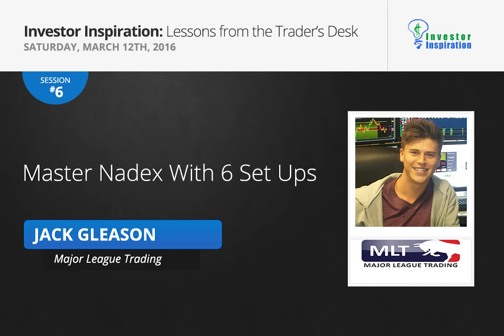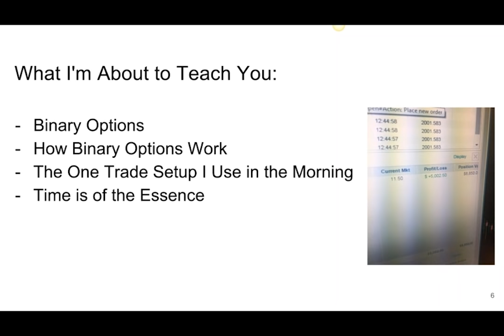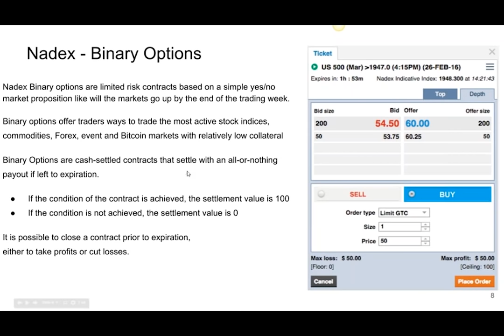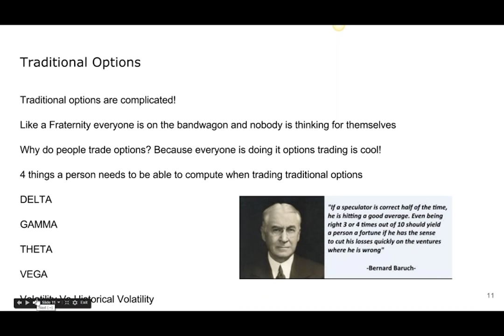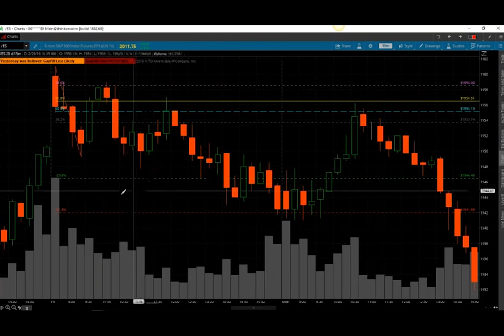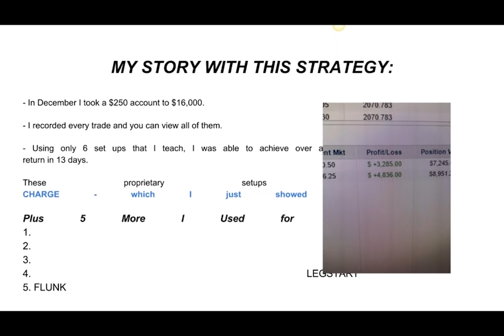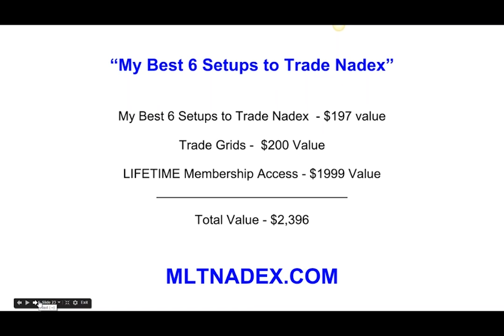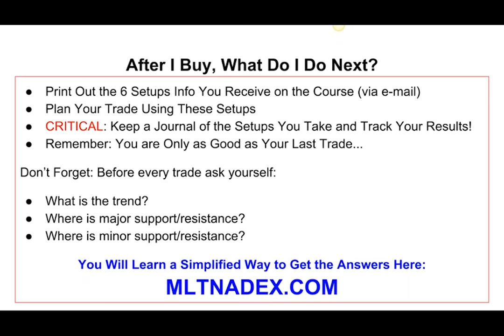Master Nadex with 6 set ups | Jack Gleason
Reduce initial investment increase leverage and frequency to produce out sized returns
Nadex the only cftc regulated binary options exchange and its game changing product
Learn the 6 trading set ups used to turn a 250 acct into 16k in 3 week
Side by side live trading with Jack in the MLT live trading room.